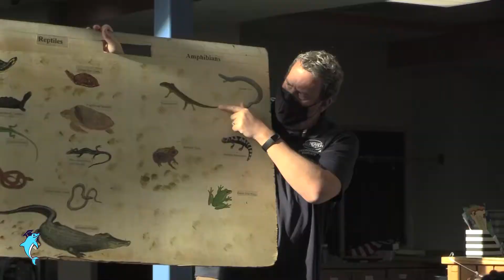Reptiles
Many thanks to Matt Olson from the Environmental Education Division at Tiedemann Park Nature Center for taking the time to speak to our third graders about reptiles here in the low country.